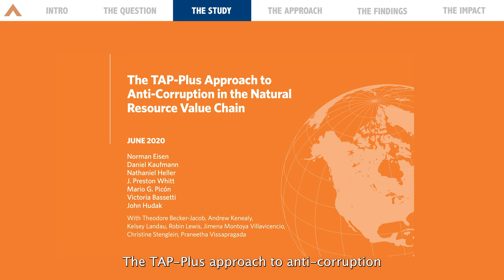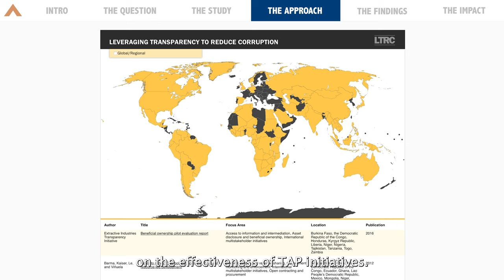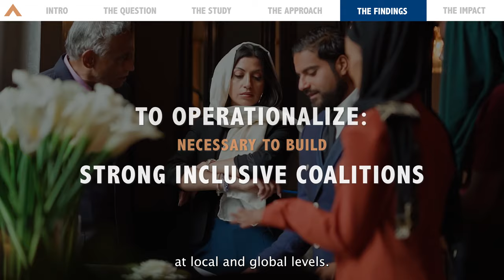TAP-Plus: Combating corruption in the natural resource value chain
How can good governance supporters supercharge anti-corruption efforts? In this explainer, Leveraging Transparency to Reduce Corruption (LTRC) unpacks our “TAP-Plus” approach for enhancing the effectiveness of transparency, accountability, and participation (TAP) efforts to combat corruption in the natural resource space and beyond. For more, read the full report: “The TAP-Plus approach to anti-corruption in the natural resource value chain.”